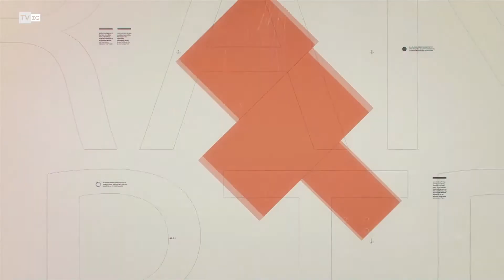TvZG.pl - prof. Łukasz Młyńczyk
Gościem dzisiejszej Rozmowy Dnia był prof. Łukasz Młyńczyk z Instytutu Politologii Uniwersytetu Zielonogórskiego. Na program zaprasza Tomasz Misiak.